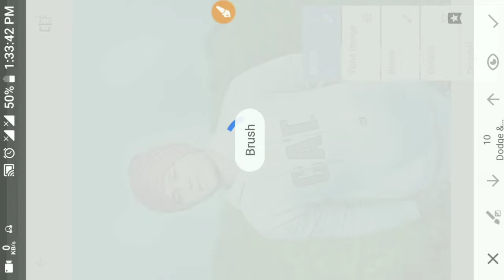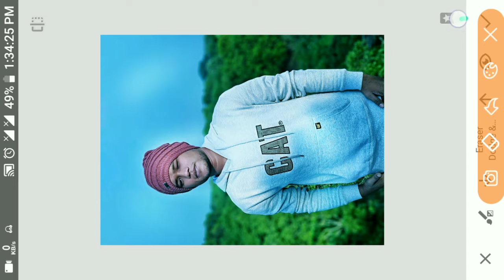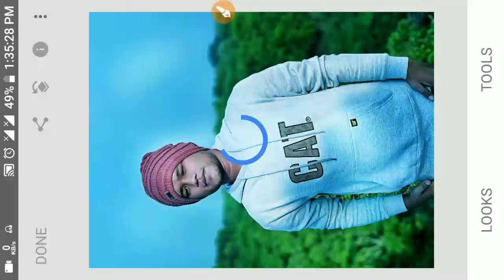SNAPSEED best 1 tools-- NEW 1TRICKS part---1 BY KF EDIT GALLERY 💣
SNAPSEED best 1 tools-- NEW 1TRICKS

COMMUNITY